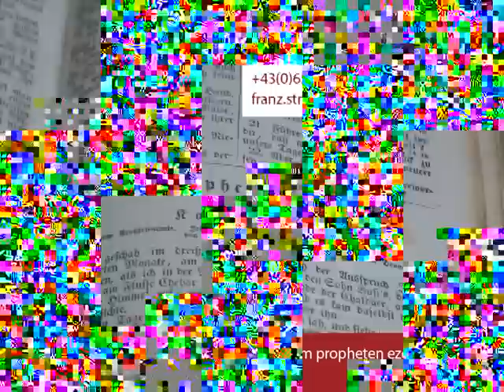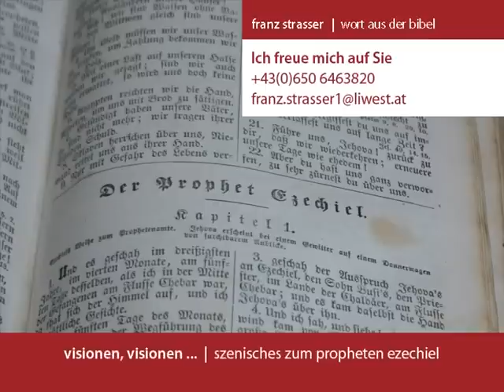Franz Strasser - visionen, visionen ... - szenisches zum propheten ezechiel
Wort aus der Bibel - auf einzigartige Weise dramatisiert & inszeniert und dadurch verlebendigt & visualisiert. Beispielhafte Aufnahmen zu einer Aufführung zum Propheten Ezechiel 2011.
Inszeniert und dramatisiert von Franz Strasser (Wels, Oberösterreich) - Regiesseur, Schauspieler, Sprechtrainer, Alexanderlehrer.